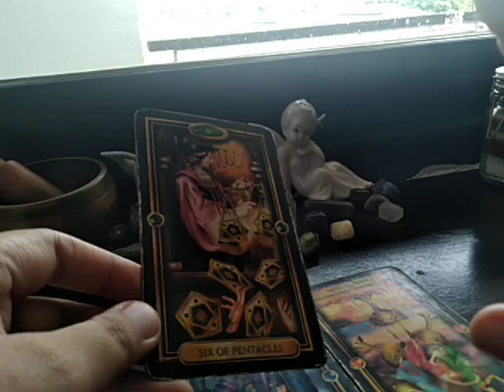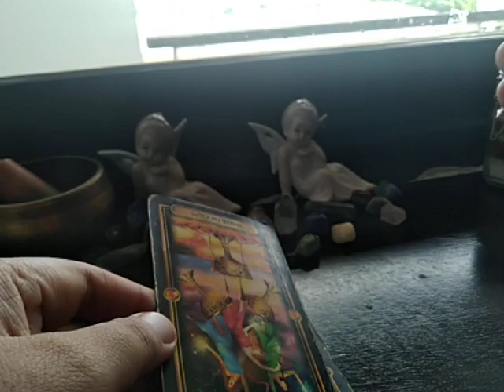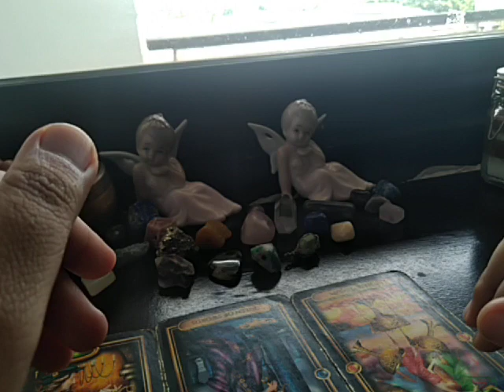CAPRICORN TWIN FLAME "YES YES YES?!? It is going to get...?" APRIL 27-MAY 3, 2020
Biweekly - last week of the prior month, and 2nd week of the month

Monthly - last week of the prior month